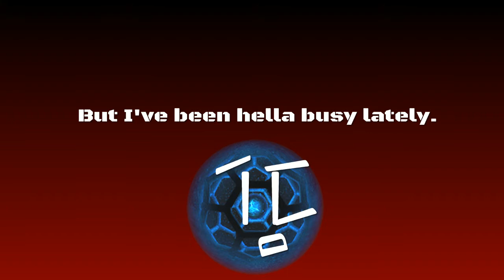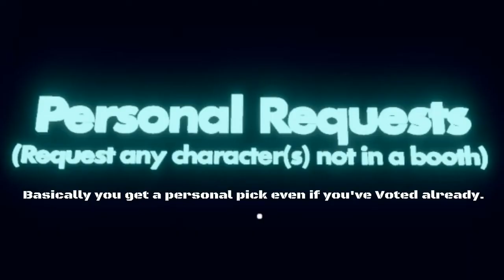Here's my next Rec Room Map Reveal, and a desperately needed upload.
Here's my next Rec Room Game! Well, I'll be releasing one more before I add the first of this map, so you have PLENTY of time before it goes live. Just watch this, ok? I appreciate it! Also we're almost at 25 Subscribers, and I have a special video in mind.